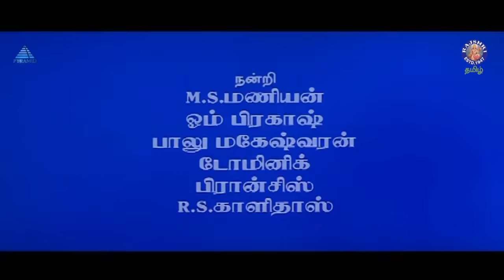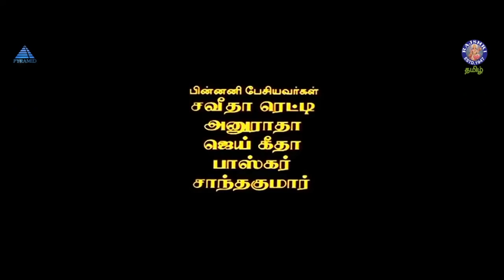Jodi (1999) Full Movie | Romantic Tamil Movie | ஜோடி | Prashanth, Simran | A. R. Rahman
Watch and Enjoy the Super Hit Tamil Movie Jodi (ஜோடி) featuring Prashanth and Simran in the lead roles with the sound track composed by A.R. Rahman and Directed by Praveen Gandhi only on  @Rajshri Tamil

Plot:
Kannan falls in love with Gayathri but both decide to win the hearts of each other's family members and marry with their consent.

Credits:
Movie: Jodi - 1999
Cast: Prashanth, Simran, Vijayakumar, Nassar and Srividya
Cinematography: Arthur A. Wilson
Lyrics: Vairamuthu
Direction: Praveen Gandhi
Producer: Murali Manohar
Production: Soni Orient

Songs in the movie:

Oru Poiyavadhu
Velli Malarae
Kadhal Kaditham
Anjathe Jeeva
Vannapoongave
Mel Nattu Isai